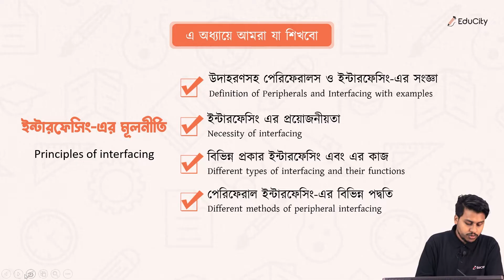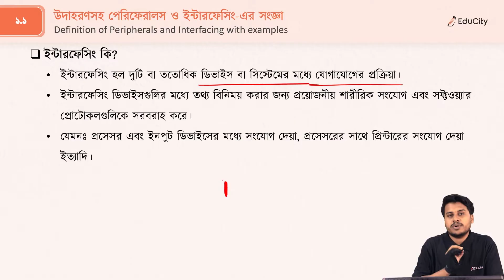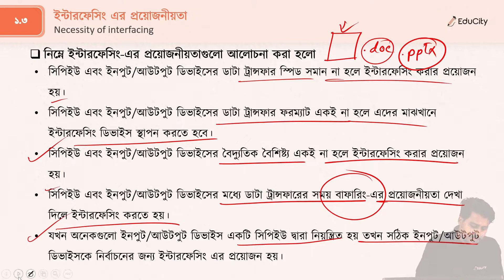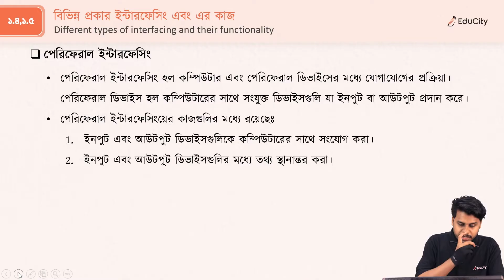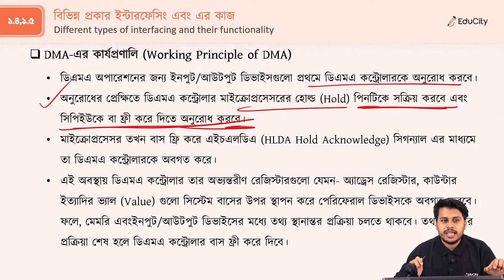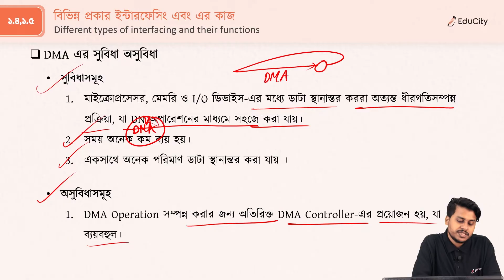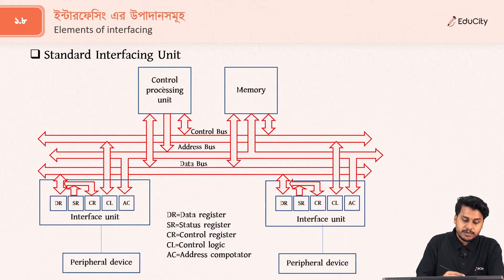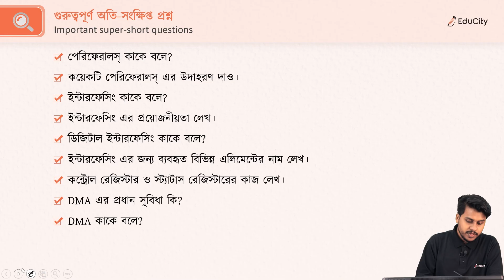Computer Peripherals | Chapter - 1 | ইন্টারফেসিং-এর মূলনীতি